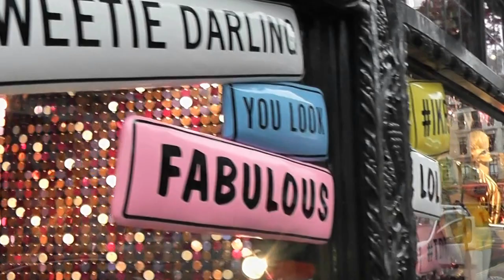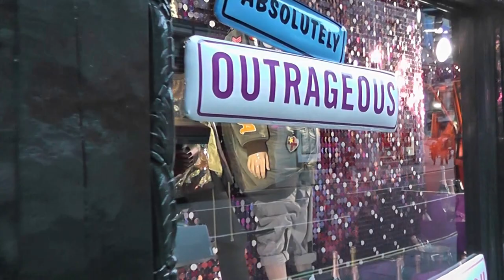Liberty, London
Liberty, London, Absolutely Fabulous, Visual Merchandising